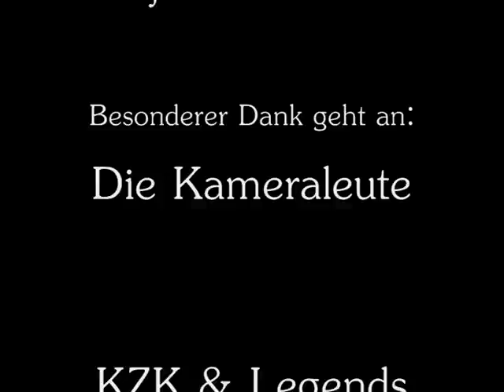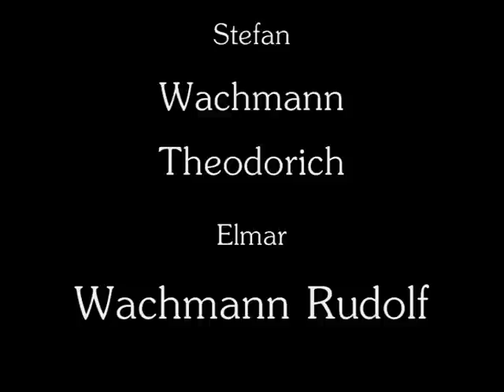Die Cratzer in Neustadt - 2008